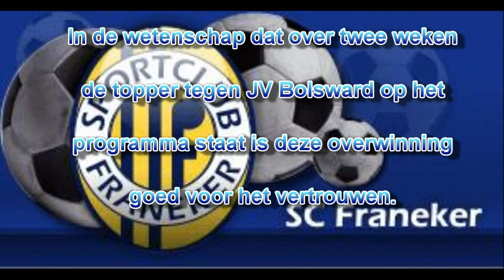Sc Franeker D1 - LAC Frisia D2 gespeeld 15 oktober 2011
Runner-up Franeker D1 is in de achtervolging op koploper JV Bolsward, dat 2 punten meer heeft. Met de topper in het vooruitzicht over twee weken, moet er vandaag gewonnen worden. Kijk mee naar deze doelpuntrijke wedstrijd